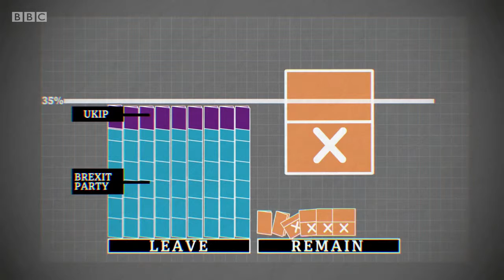BBC's dream-arithmetic 2019-05-27